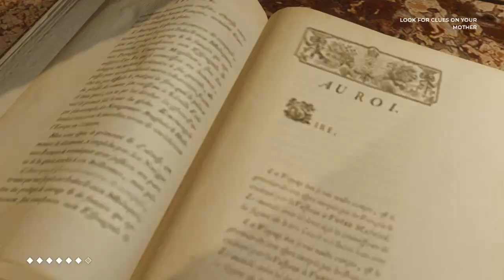The Council PS4 Hidden Lemon Message